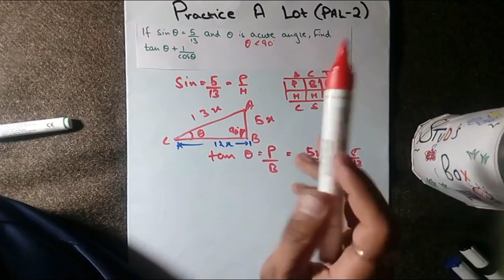TT :Practice a Lot (Pal-2)|Stud's Box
TT :Practice a Lot (Pal-2):
We will practice a Question on trigonometry we have learnt till now.